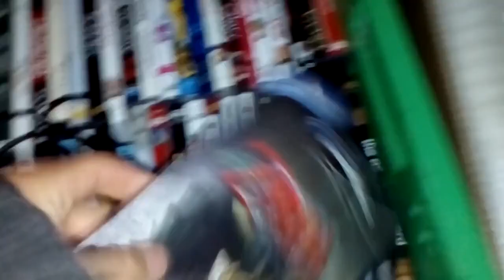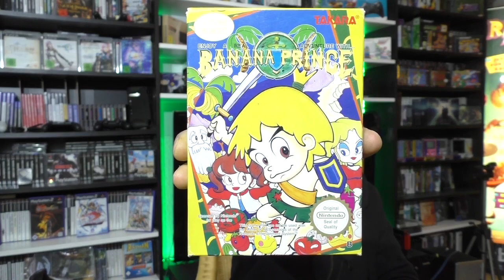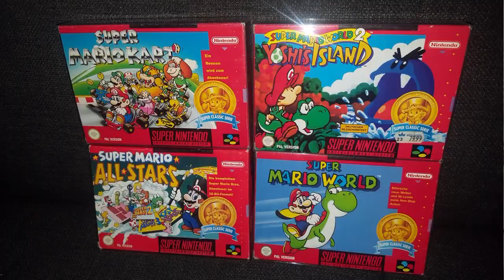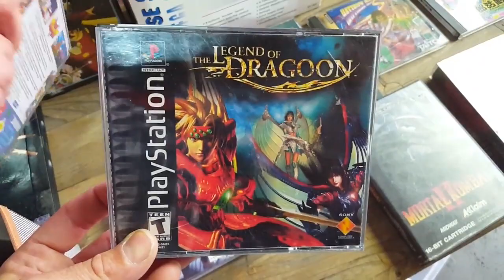Flohmarkt und Videogames - Kanalübersicht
Eindrücke für neue Viewer und Erinnerungen für Euch treue Seelen...Danke für die Zeit.

►Kamera: PANASONIC HC-V777 EG-K Camcorder Full HD ►Videobearbeitung : Pinnacle Studio 21
►Video Quellen : YouTube, Eigenproduktion